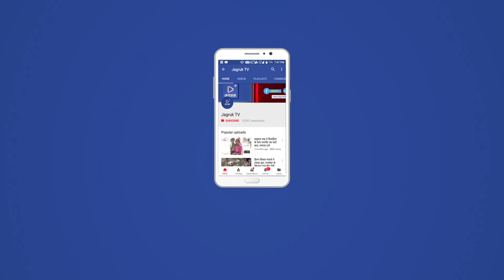जालोर : हजरत शहीदउल शहीद समसुद्दीन शाह के उर्स का आयोजन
हजरत शहीदउल शहीद समसुद्दीन शाह का आज गुरुवार को उर्स का आयोजन किया गया। पुराना जालौर जबालीपुर स्थित पुरा में यह दरगाह शमसुद्दीन बाबा के नाम से आई हुई हैं। जहां आज उर्स का आयोजन किया गया, उसमें महफिल ए कव्वाली के बाद तकरीर का आयोजन किया गया। जिसमें नूर मियां जोधपुर ने अपनी नूरानी तकरीर पेश की। उन्होंने पीर औलिया के आसथाने पर अकीदत से जाने की बात कही। साथ ही किसी की भी मदद करो तो उसको जगजाहिर मत करो, जग जाहिर करना अल्लाह को पसंद नहीं है। साथ ही दुनिया में अच्छे आमाल करो। वही पीर वलियों के आस्थाने से निस्बत रखने पर बेहतर जिंदगी बनाएं। इस अवसर पर मौलाना शफी मोहम्मद अकबरी, मौलाना नियाज अहमद, मौलाना वकार अहमद, मौलाना गुलाम अली, हाजी इस्माइल कारी, मौलाना याकूब, मौलाना अरबाज अली सहित अन्य मौलाना ने अपनी तकरीर पेश की। नात खां ने जो चीज मोहम्मद के पसीने में मिलेगी .साथ ही बेखुद किए देते हैं अंदाज है। हिजाब आना आ दिल में तुझे रख लूं है जलवाए. साथी ख्वाजा का हिंदुस्तान जिंदाबाद .की नूरानी नाते पेश कर वाहवाही लूटी। इस अवसर पर कमेटी के कई कार्यकर्ता मौजूद रहे |